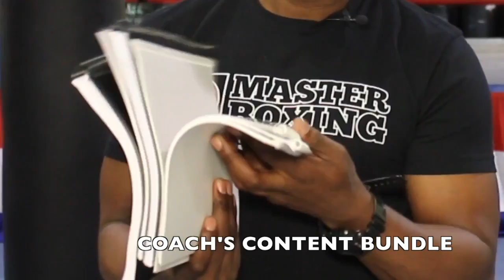Boxing training for beginners,